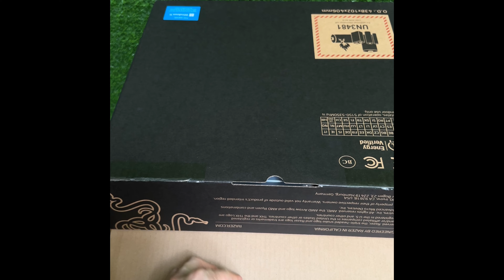ASMR Unboxing 2022 Razer Blade 14 AMD Ryzen 9 x Nvidia RTX 3070 165 Hz QHD Malaysia Shopee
Copped this for RM10k on Shopee Malaysia. My third Razer Blade ever and first 14" gaming laptop.